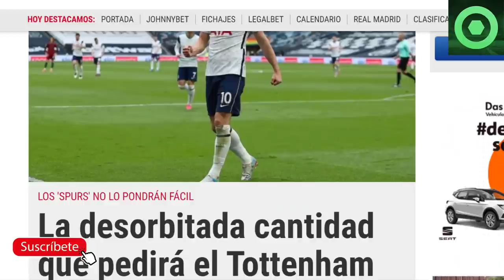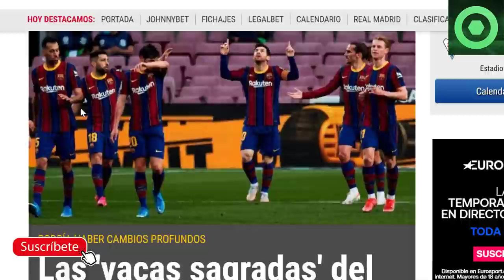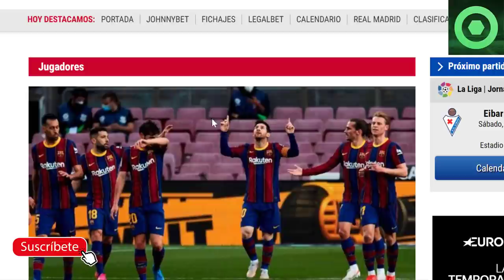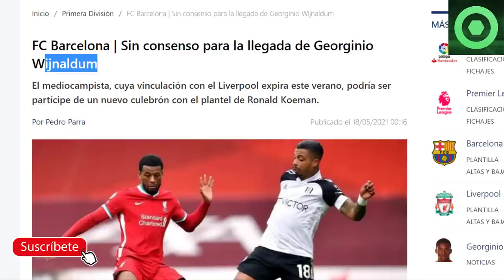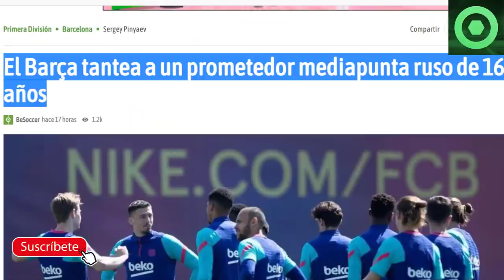🟥4 PESOS PESADOS SEÑALADOS por LAPORTA 🟥PONEN BRUTAL PRECIO a HARRY KANE 🔴 “FICHAJE” WIJNALDUM 🔴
Fuentes:
fcbarcelonanoticias
fichajes com
besoccer